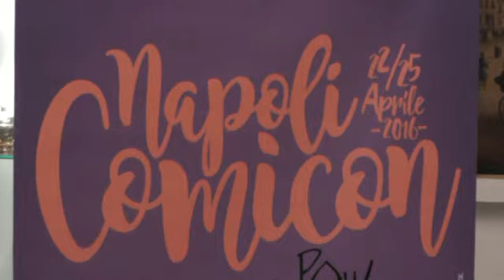Servizio The walking dead al Comicon 2016